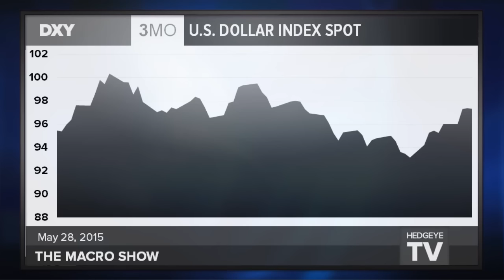McCullough: This Is The Biggest Threat to the Stock Market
In this brief excerpt from today's edition of The Macro Show, Hedgeye CEO Keith McCullough answers a subscriber’s question about current risks to the U.S. equity market.